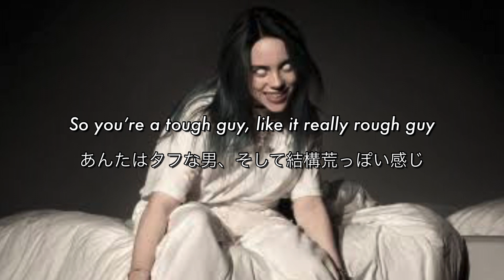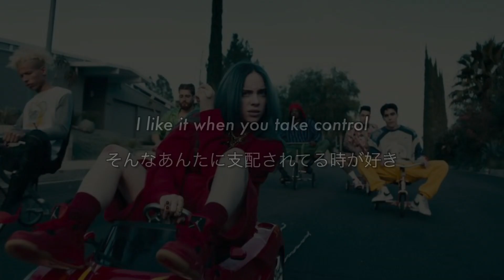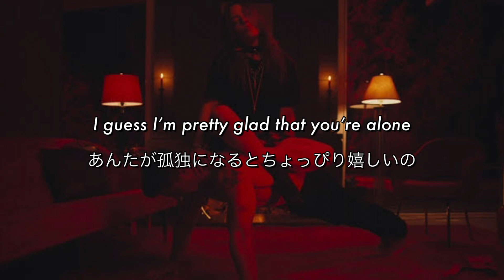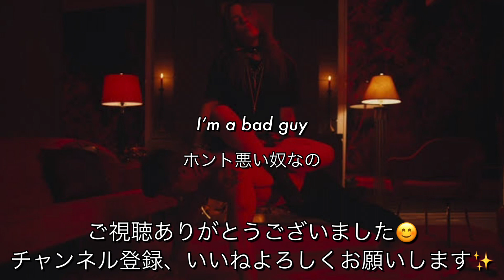[和訳] Bad Guy - Billie Eilish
このチャンネルは僕の英語の勉強に加えて、ご視聴いただいた皆様にさらに洋楽を楽しみ、好きになっていただきたく思い始めました😆

よかったらそちらも覗いてみてくださいね！

【管理人が実際に使っていた英語勉強法】
学生時代の英語テストは赤点ばかりだった管理人が社会人になってから、海外で生活できるだけの英語力を鍛えた方法はズバリ「オンライン英会話」です✨
オンライン英会話のおかげで、自信を持ってワーホリでアイルランドに行く事ができました🇮🇪

オンライン英会話をオススメする理由としては、
①24時間365日、好きなタイミング、好きな場所から授業ができるので続けやすい😊

②豊富な教材でビギナーから上級者までレベルに合わせた授業ができる！

③講師がマンツーマンで丁寧に教えてくれる！
　日本人講師からネイティブ講師まで在籍中😆

⬇️今ならこちらのリンクより1週間の無料体験ができます！⬇️